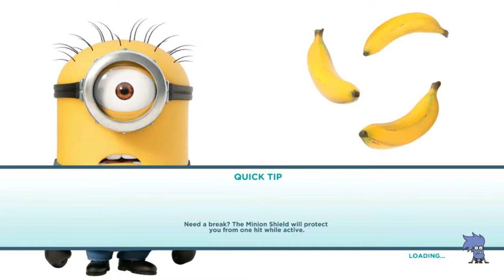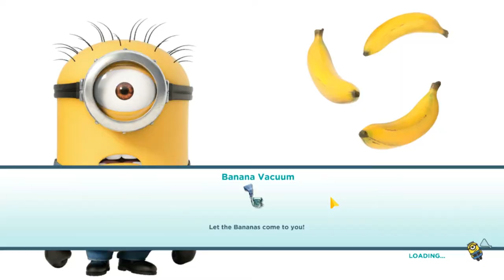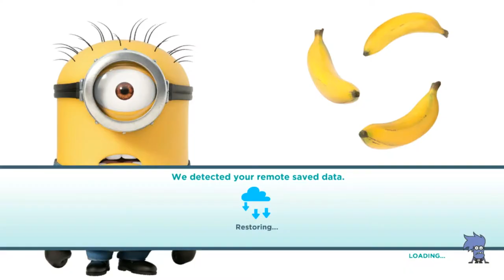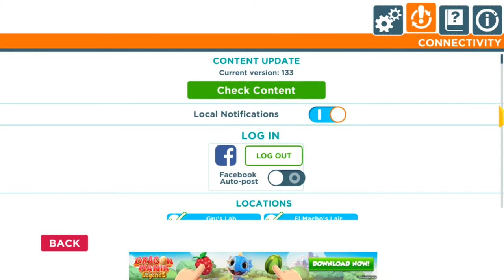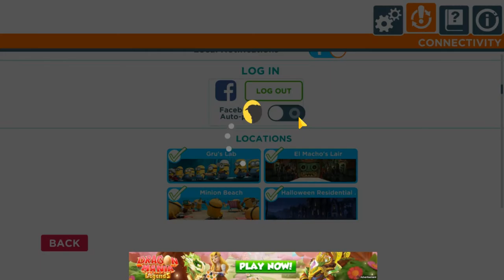Despicable Me Minion Rush •U• ~ GamePlay ~ OP&Gaming ~ W10 App ~ 1080pᴴᴰ ~ 2022 ~ W10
Year Made: 2022 120fps [Original Recording, No Export, 4.90GB]
1080pᴴᴰ (With Fabulous & Outstanding 7.1 Audio For All W10 App Games)
[Game Was Graphic Glitching Or Jerking When Playing Made It Hard To Play. Audio Glitched Out About 17min In]